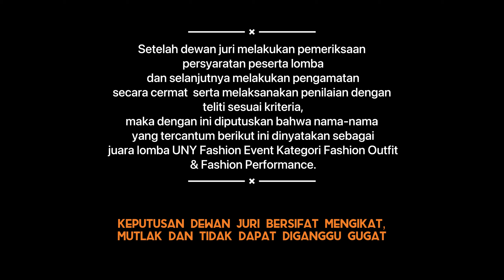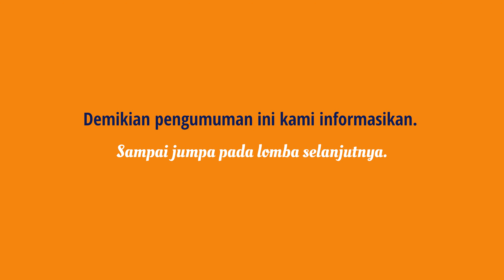[[PENGUMUMAN - UNY FASHION EVENT]]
✨UNY FASHION EVENT 2021✨
SELURUH KATEGORI

🎉PENGUMUMAN PEMENANG🎉

- FASHION OUTFIT
- FASHION PERFORMANCE
- CARNIVAL COSTUME DESIGN
- CARNIVAL COSTUME PERFORMANCE

Fashion Outfit Competition dapat dilihat pada instagram kami di @fashionevent_ftuny

✨Follow juga Instagram kami @fashionevent_ftuny untuk mendapatkan informasi-informasi terkait acara kami selanjutnya✨

🌟Stay at Home and Keep Healthy🌟

Terima kasih atas partisipasi Anda telah mengikuti acara UNY Fashion Event 2021 dengan sangat antusias☺